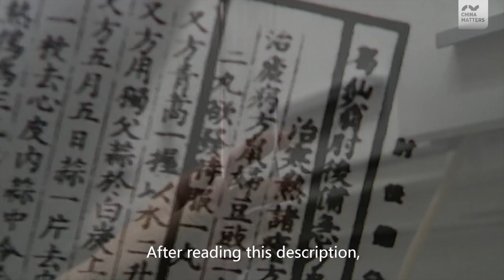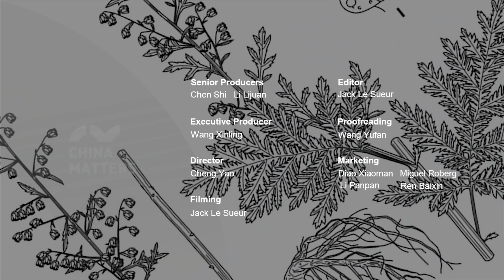This Chinese team saved millions of lives, but almost lost their own!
This is the story of a team of scientists, lead by Tu Youyou, that risked everything to help cure malaria. Tu Youyou and her team were asked to create a cure for malaria, but it took more than anyone was expecting and almost took the lives of the scientists working on the project. This is an amazing story of how one team was willing to go above and beyond to save millions of lives around the world.